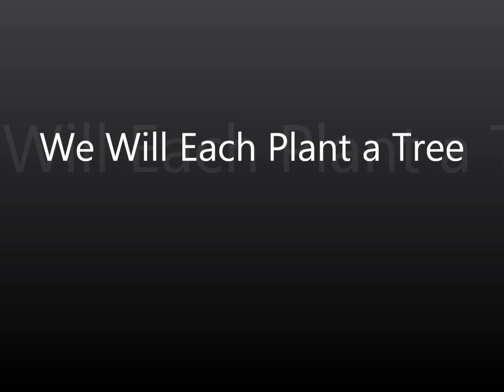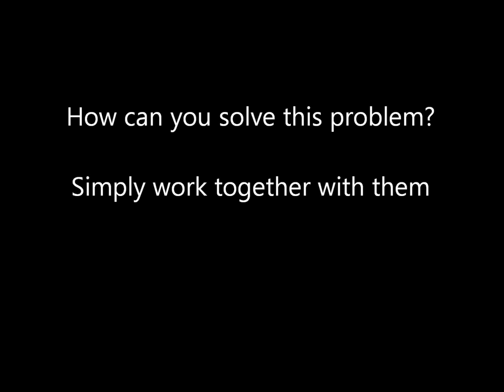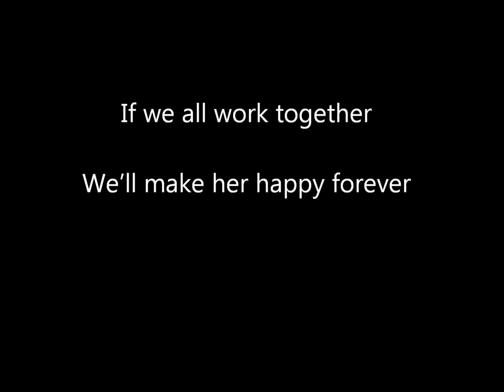Music III PeTask: Grp#3 of St. Pius V (Minus One)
Please practice singing using this music, kasi po ito yung ipplay naten.